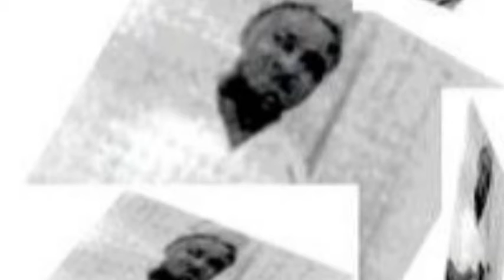Salia Koroma: Vonjo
A tale of intrigue and abuse of power in the court of Paramount Chief Nyahagua III (Joe Quee, by his given name, of Lower Bambara Chiefdom, Kenema District), given the nickname of Gangu Vonjo.
The longer version of this ballad is about 30 minutes long.

A 'teku' (minnow fish) won't spawn a 'degbe'
Indeed the poor won't sire a noble
The gorilla is not a frivolous animal
In no way will the bush cow go down a (squirrel) hole.